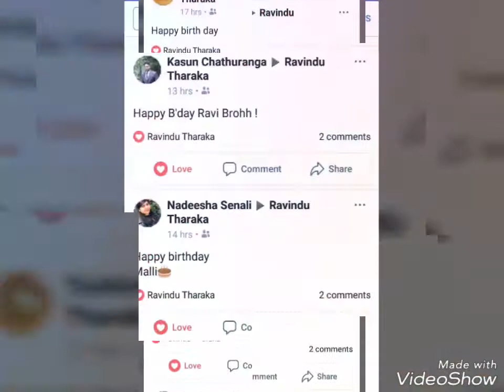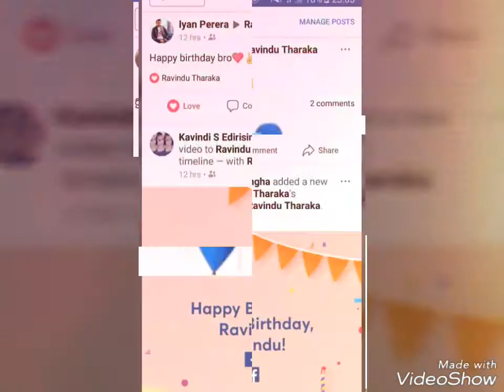Ravindu s Birtday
Son s Birthday